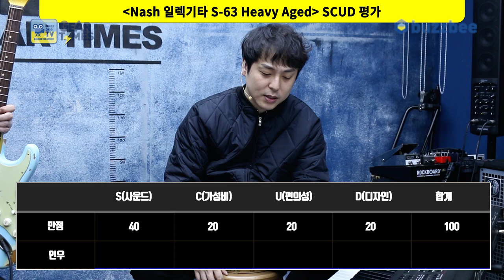[GearTimes 3280회] 내쉬 Nash 일렉기타 S-63 Heavy Aged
내쉬 Nash 일렉기타 S-63 Heavy Aged

0:00 오프닝
2:12 스펙(Spec)
2:51 사운드 테스트 (sound test)
9:56 시연 (Demo)
11:40 한줄평
12:16 점수